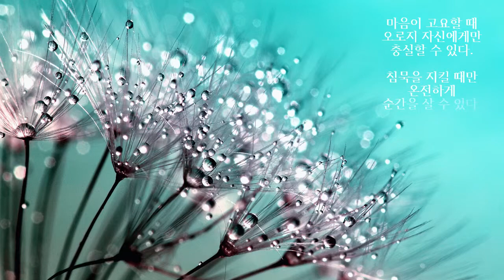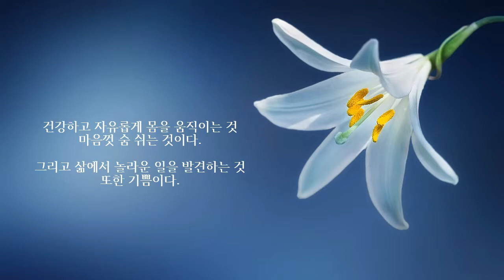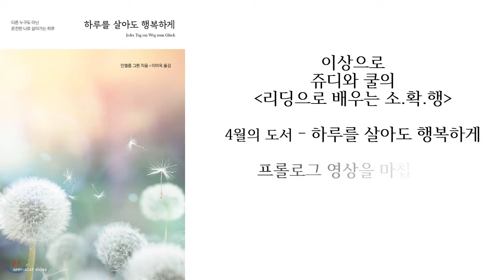[리딩으로 배우는 소확행] 하루를 살아도 행복하게 - 프롤로그 영상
안녕하세요,
쥬디와 쿨입니다 :-)

2019년 4월의 소확행 도서는
안젤름 그륀의 "하루를 살아도 행복하게"입니다.

사는게 녹록하지 않지만
우리가 하루를 행복하게 살아야하는 이유를 발견할 수 있는 책!

더 자세한 리뷰는 오늘 블로그에 업데이트 됩니다.

감사합니다!